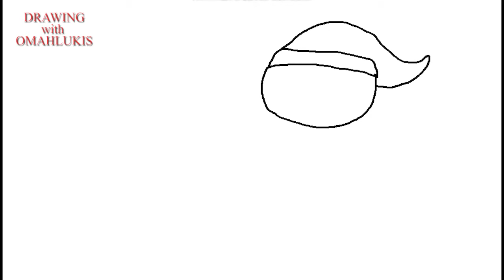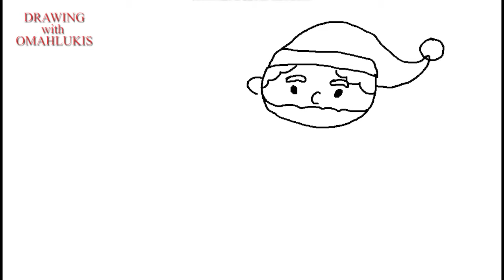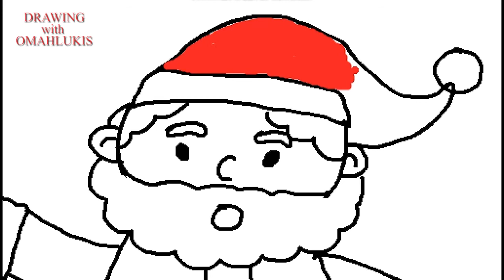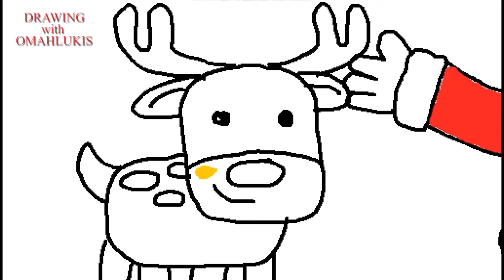MENGGAMBAR SANTA CLAUS yuk..gampang dan sederhana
Hi guys...kali ini omah lukis mencoba untuk menampilkan langkah menggambar santa claus yang sederhana dan mudah diikuti, selamat menyaksikan.